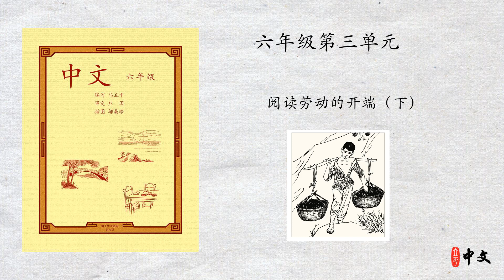马立平中文 - 六年级第三单元 - 第1周 - 第2篇 - 阅读劳动的开端（下）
马立平中文 - 六年级第三单元 - 阅读劳动的开端（下）